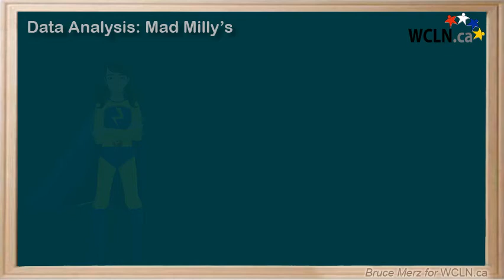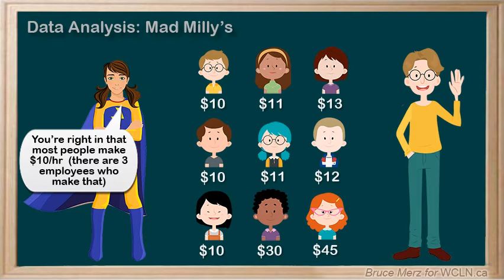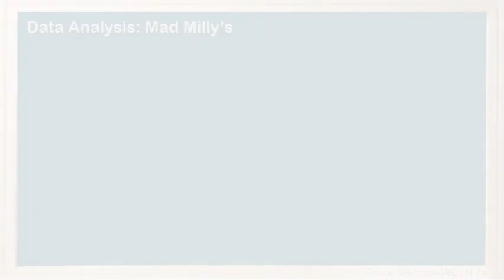WCLN - Data Analysis Part 1: Mad Milly's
Math 8 Data Analysis - Introduction to the Case of Mad Milly's Meat Shop